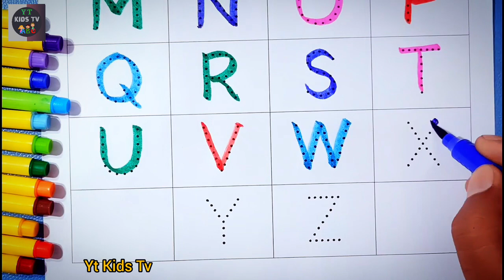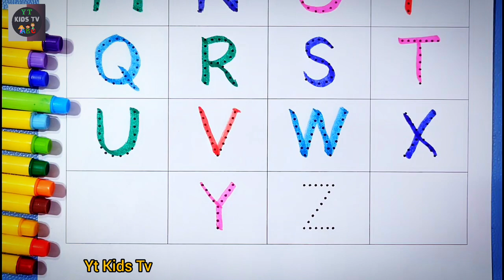How Two Writing Colour Abcd Alphabet | A to Z Easy English For Kids | Nursery Rhymes | Yt Kids Tv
hi little kids learning new abcd colors videos I have brought you in this video you can learn m to z easily and you can also learn the name of colors and learn abcd and writing so everyone write and read with me learn English and learn new English our yt kids tv  Subscribe to the channels, thank you

ABC
Learn
Learn Coloring
learn english
glitter
glitter alphabet
yt kids tv
Learn the alphabet
hoi kids
abc song
kids abc
kids english
todller english
todller color
banana
apple
car
door
a to z
m to z
learning compilation
nursery rhymes
Learning Numbers
Coloring
English
Glitter
todller
kids
kids tv
kids art
ytkids
ytkidstv
kids song
art
giraffe
alphabet
compilation video for babies
compilations video for kids
learn abcs
learn abc's
learn the alphabet
learn letters
learn colors
teach kids colors
teach colors
teach kids letters
compilation
best learning compilation
best
learn counting